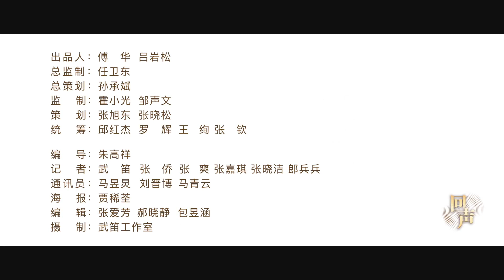《回声》全国人大代表董彩云：总书记，这条路如今承载了更多的深情厚谊。